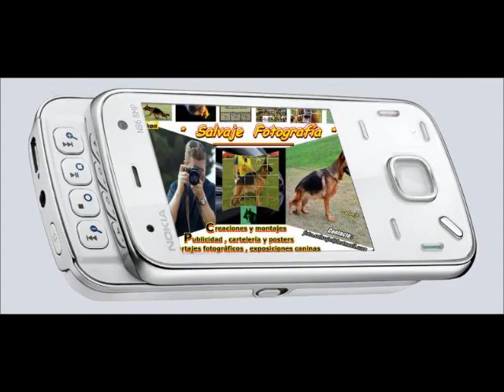DAVID RICO BLANCO & SAMY DE PARAYAS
DORSAL 45 CNT 2015 REAL CEPPA